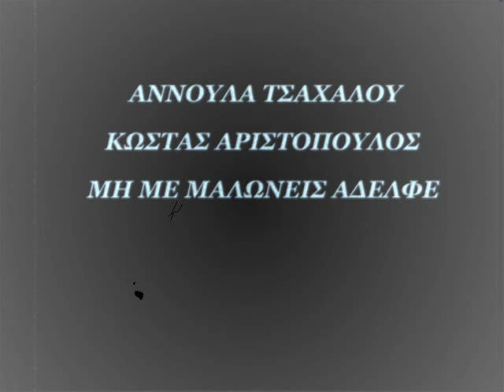ΑΡΙΣΤΟΠΟΥΛΟΣ - ΤΣΑΧΑΛΟΥ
Απο γάμο στο Στρογγυλοβούνι Αιτωλοακαρνανίας
           "Μη με μαλώνεις αδελφέ"
Αννούλα Τσαχάλου-Κώστας Αριστόπουλος live